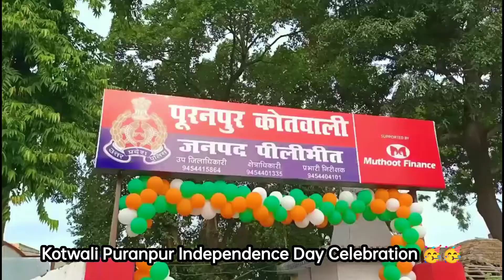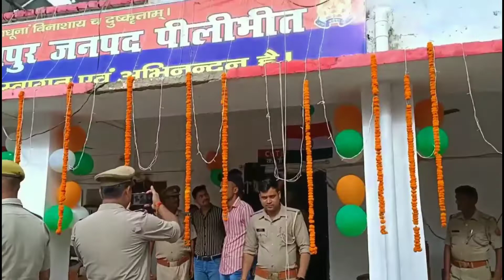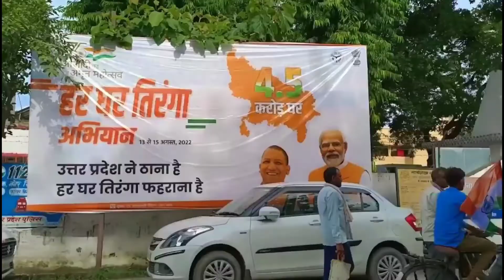Independence Day Special Video❤️🇮🇳❤️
hit likes.

lots of  ❤️

Description
My First Vlog
14K
Likes
233,323
Views
Aug 1
2022
🙏Hello  Dosto🙏

Me Apne Ek chore Se Gao  se Me Apna You tube ka Aur Mere Life ka Perla Vlog Banana Hu Muze Apna Thersara  Pyar Aur Support Karna